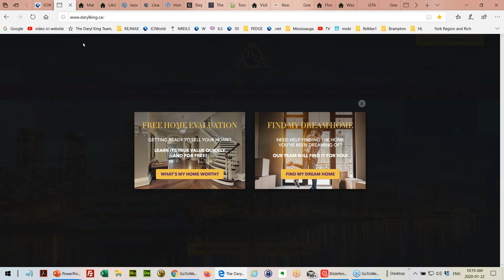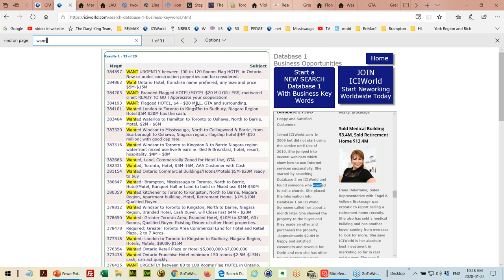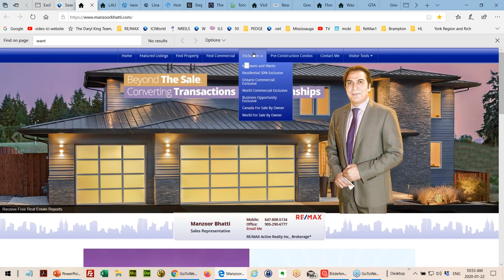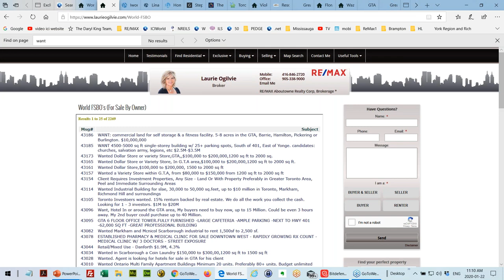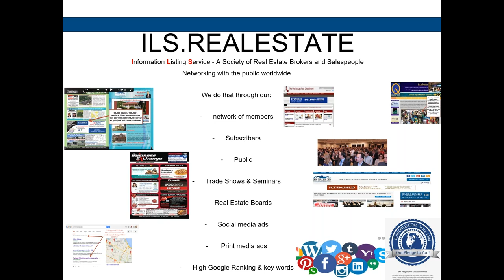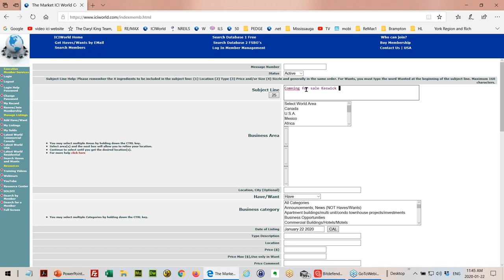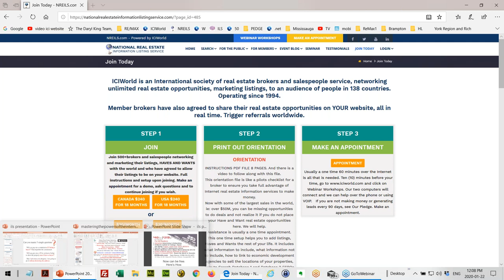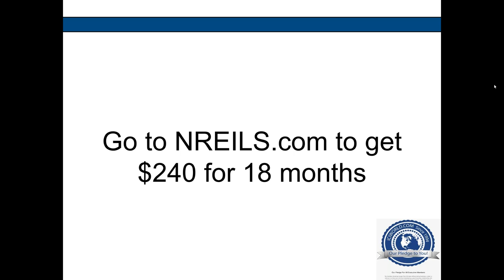Re/Max Hallmark Daryl King Team ICIWorld Educational Seminar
ICIWorld is a society of real estate brokers and salespeople networking exclusive real estate opportunities, marketing listings, on mobile devices. Members share their information on each others website. This seminar shows how information technology can be used by Realtors to open up new opportunities to do business. How information can be transmitted in seconds and made available in a 24hr database, accessible by the world within seconds using mobile devices and computers. It is about information tools for real estate salespeople and how to apply them in the real estate industry to serve the public.